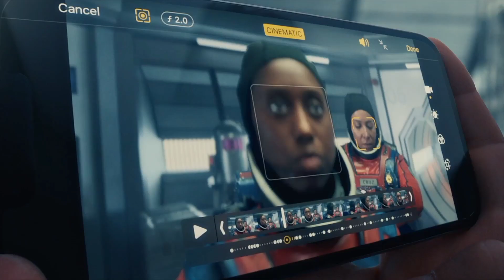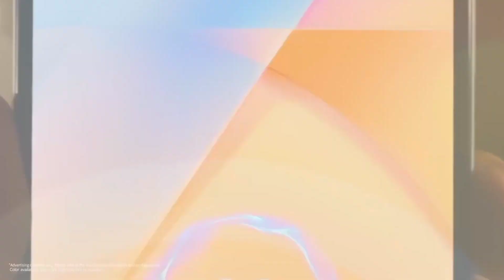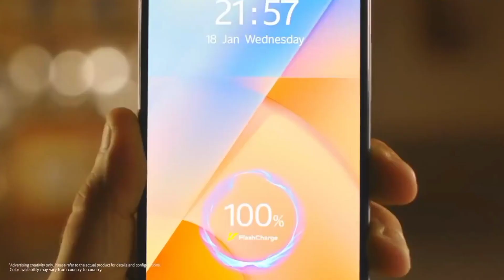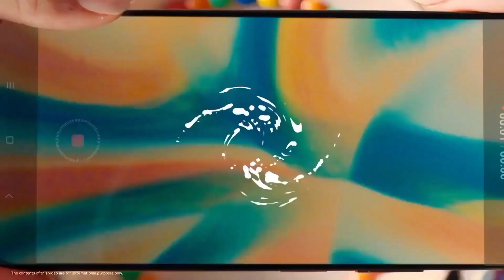Best DSLR Camera Phone Under 20000 in 2022 ⚡ Best Smartphone Under 20000 in August 2022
So we are here with the new video which is about best camera phone under 20000, camera phone under 20000, best phone under 20000, best smartphone under 20000, best phones under 20000, best phone under 20000 in 2022 Along with Best Features and Many More .

Queries Solved :

• best camera Smartphones under 20000